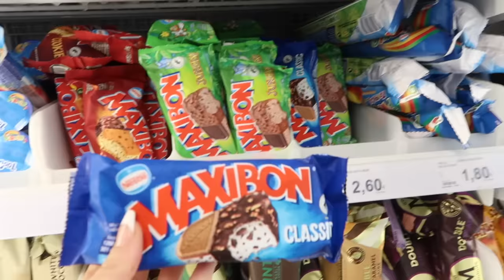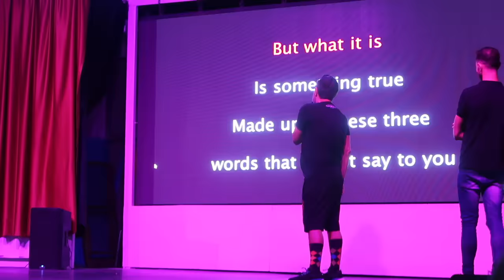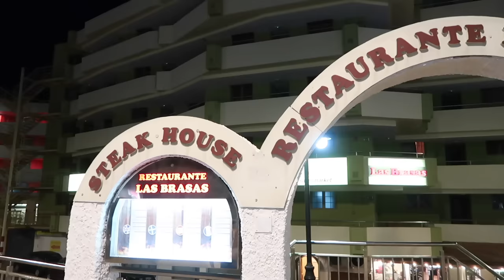First EVER Girls Holiday to Gran Canaria!! It's a VERY MESSY one!! |Immie and Kirra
Thank you guys for watching! We hope you all enjoyed 🤍🫶🏼😊